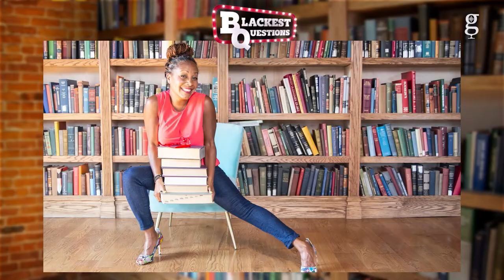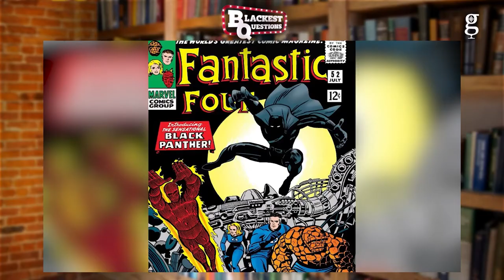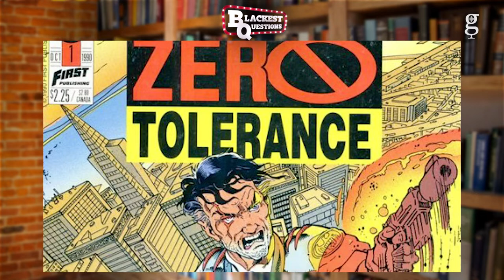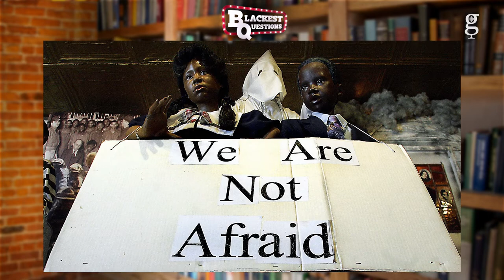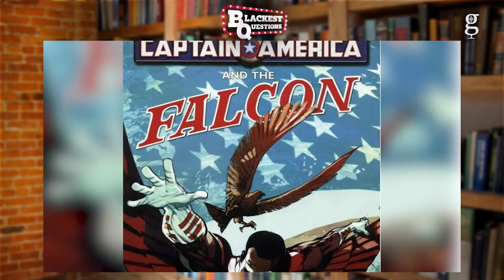History or Comics, Which Does Jason Johnson Know Best?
Political analyst, author, and professor Jason Johnson is usually the one educating, so how will he do when it's his turn to answer The Blackest Questions?